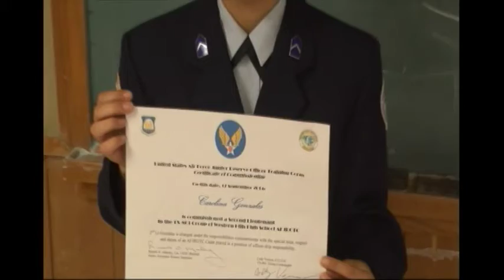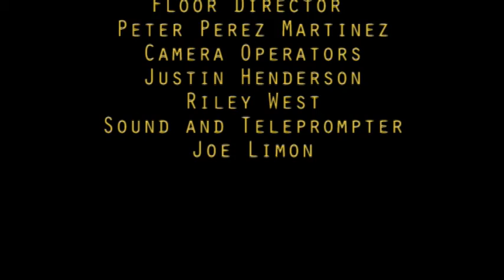9 24 2014